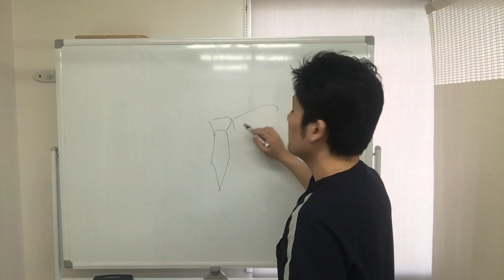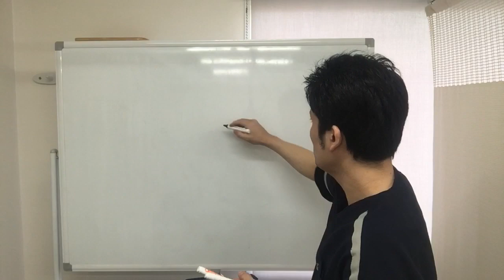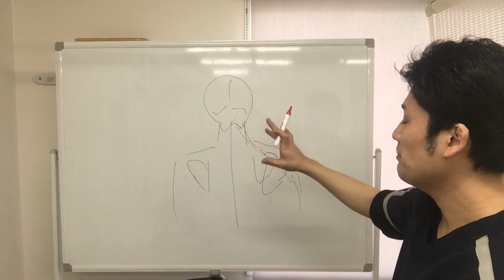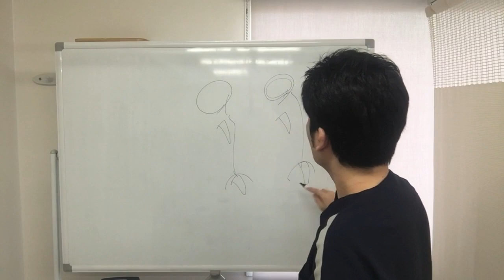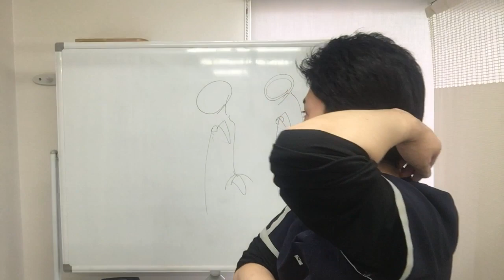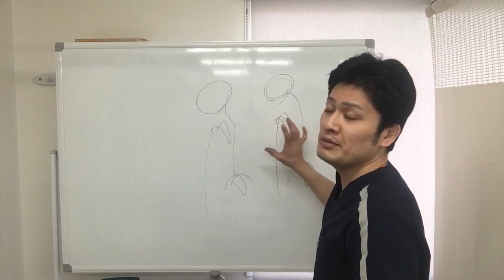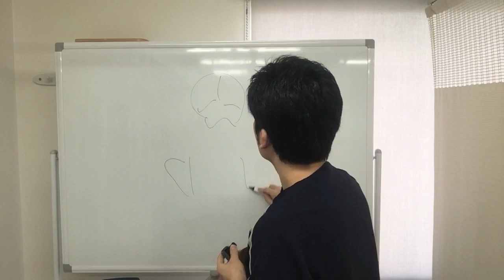胸郭出口症候群の根本原因とセルフケア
胸郭出口症候群の根本原因と
自分で出来るアプローチ